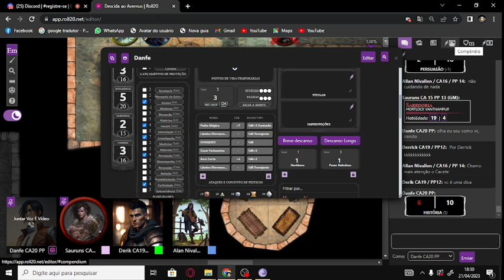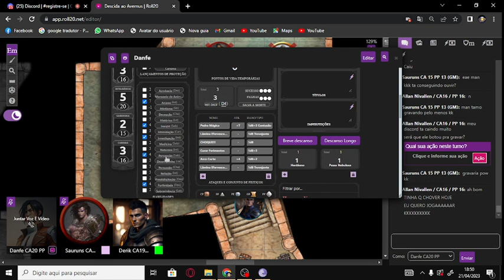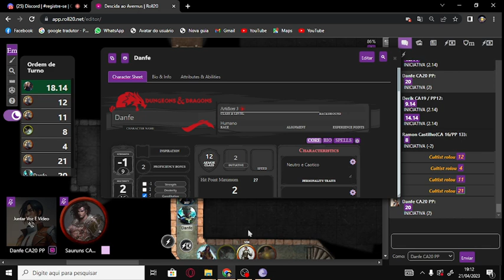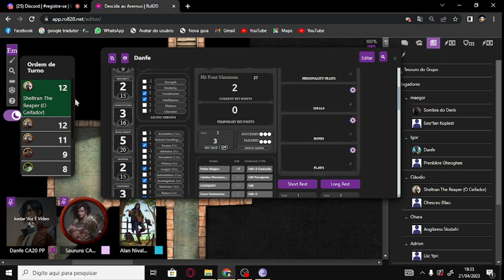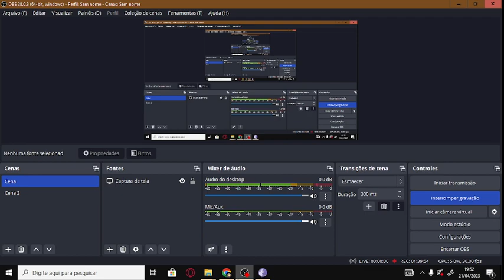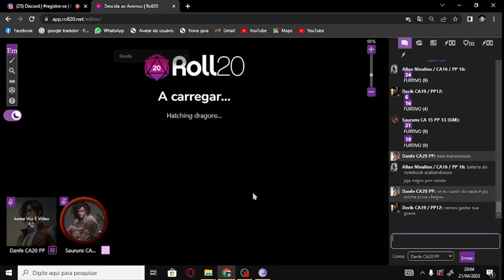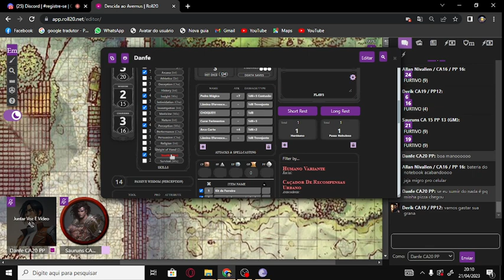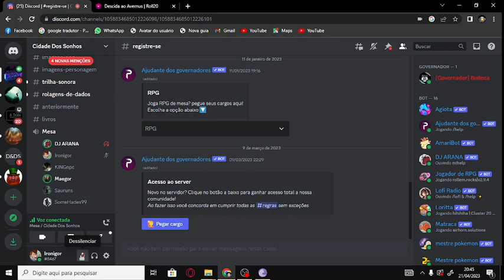RPG De Mesa D&D: Descida a Avernus EP 9 Furia De Danfe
Segue la no Instagram:iron.igor.3